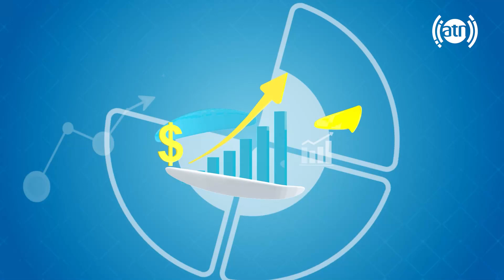Hypothyroidism - Symptoms and causes, by Dr. Qais Nikzad / کم کاری غده تایراید، با داکتر قیس نیکزاد